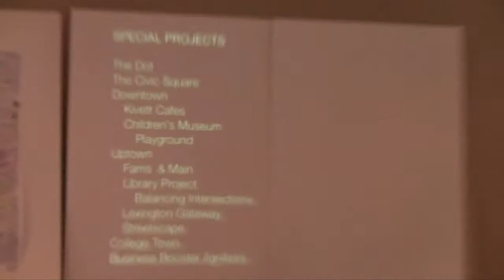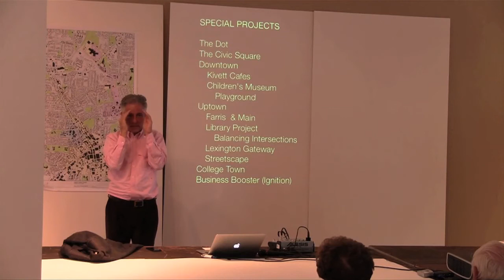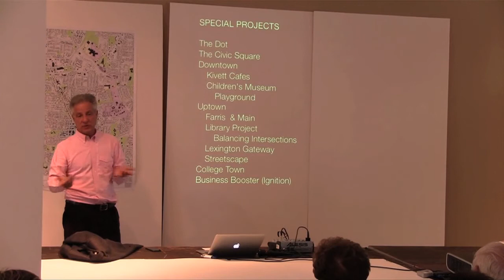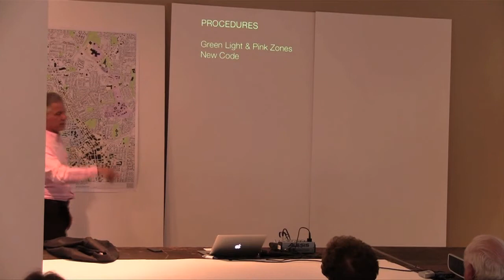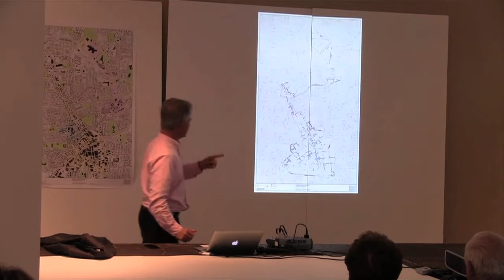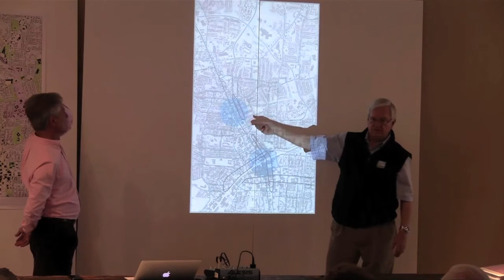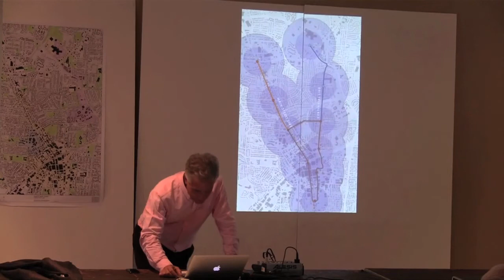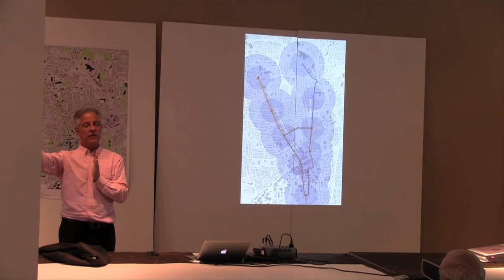Ignite Hight Point Midterm Pinup (1 of 2)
Andres Duany and others discuss the current state of design work mid-way through the High Point Charrette.